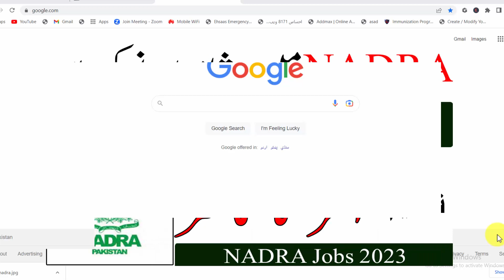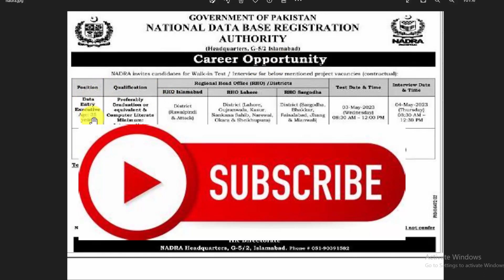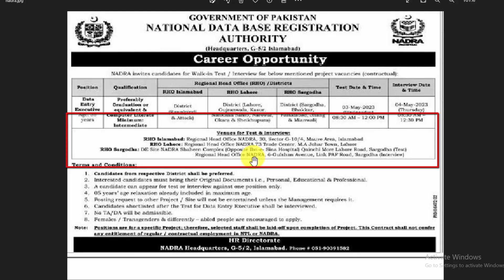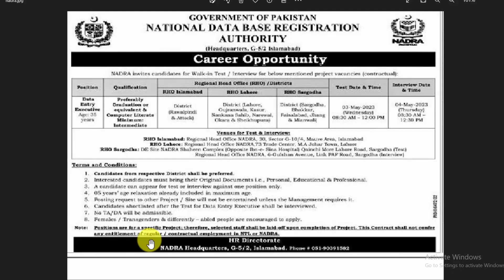Nadra Jobs 2023 | Data Entry Executive Jobs in Nadra | Govt Jobs in Nadra | Latest Nadra Jobs 2023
In this Video i Will Tell You About New Jobs  which is announce Pakistan National Database and Registration Authority Nadra is Inviting Application for Following Post,Male or Female candidate can Apply in these Jobs.